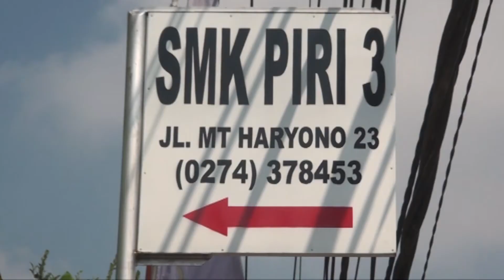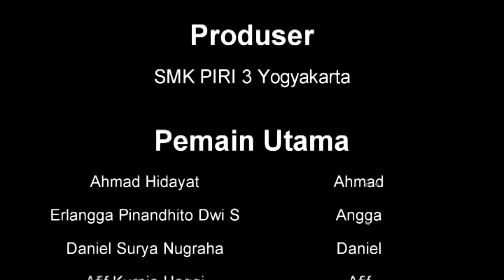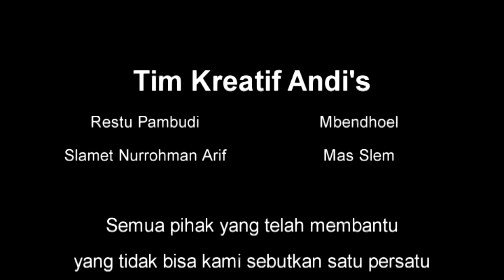SHORT MOVIE " STOP BULLYING "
Film ini bercerita tentang dua orang siswa yang selalu mengganggu temannya.

Film ini di produksi oleh teuku Rizammuda Juli dari SMK Piri 3 Yogyakarta yang sedang melakukan Praktek Kerja Lapangan (PKL) pada tahun 2016 di Andi's Video. Film Ini diproduksi untuk tugas akhir mereka.